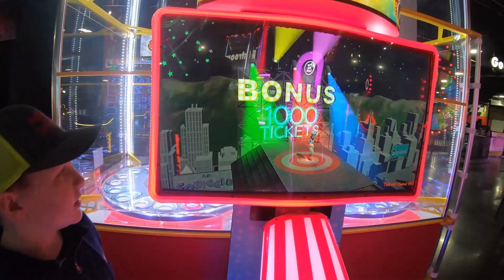The 25 Cent Claw Machines At Gateway 26 On The Wildwood Boardwalk!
while on vacation in Wildwood, New Jersey, I played the 25-cent claw machines at Gateway 26. I played $10 worth to see what I could win.

Always Play On
That's How A Pro Does It
JBK